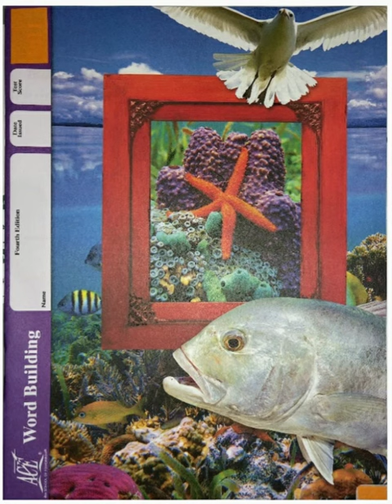Word Building Self Test 1021